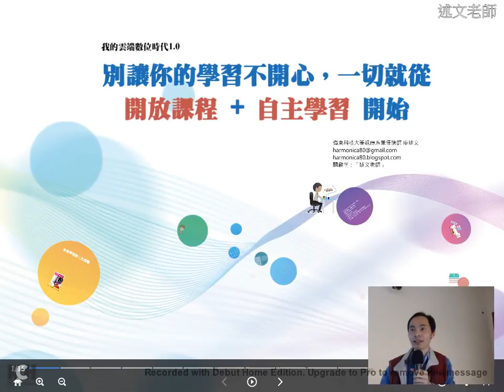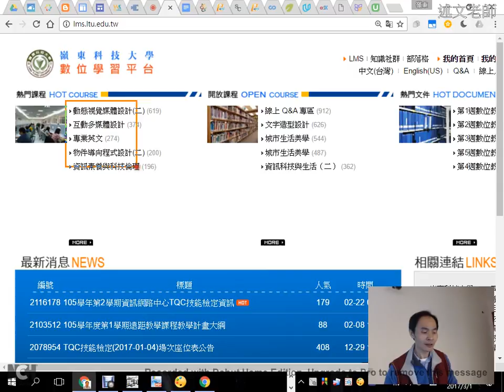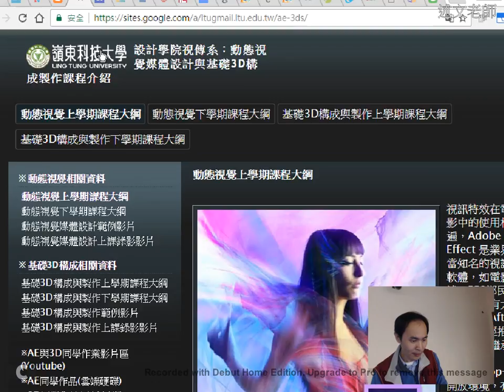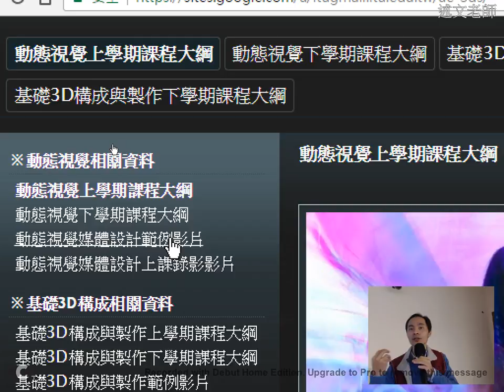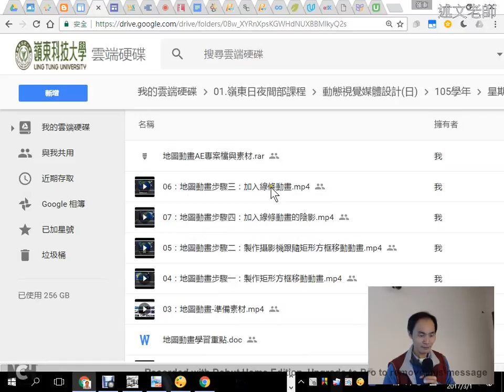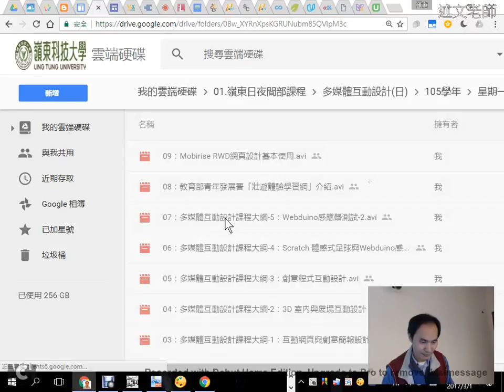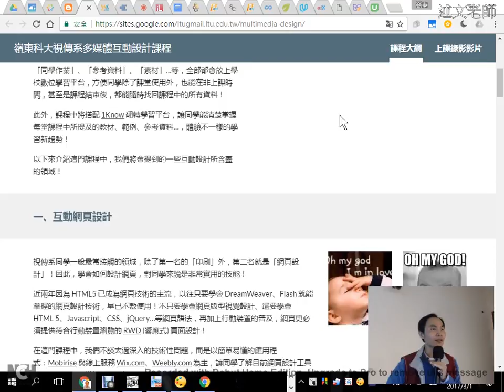02：在大學四年中，您都怎麼選課？述文老師動態視覺與多媒體互動課程介紹